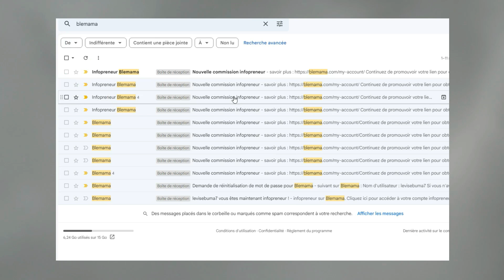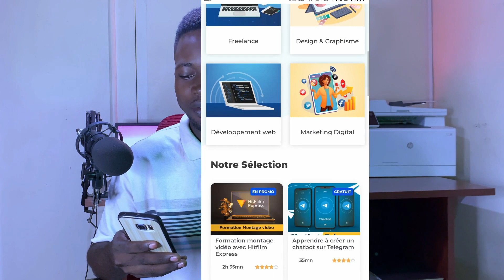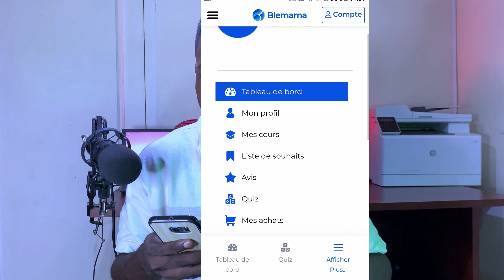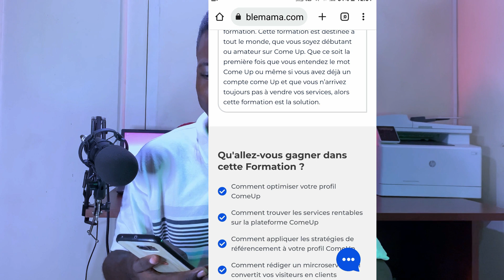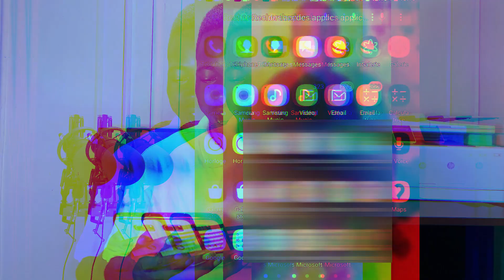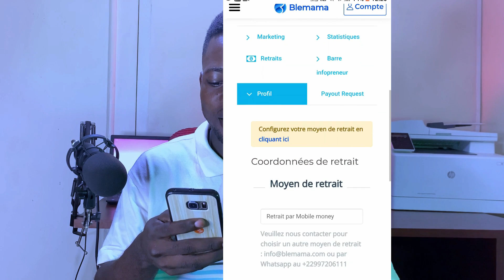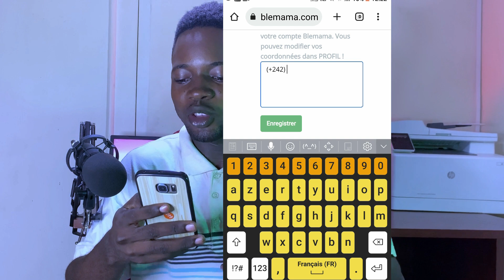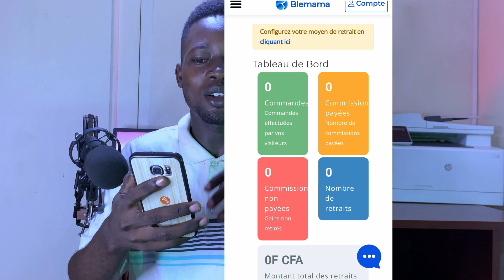UN SITE POUR GAGNER 7.500 F avec son Téléphone | part2 | paiement VIA Mobile Money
Dans cette vidéo je vous montre un meilleur site Africain pour gagner de l'argent et le retirer par Mobile Money partout où vous êtes.
Dans ce site vous pouvez gagner de l'argent en faisant la promotion des formation et à chaque vente vous gagnerez de l'argent et le retirer avec votre mode de paiement préférer… mais ce qui plus populaire souvent C'est mobile money.